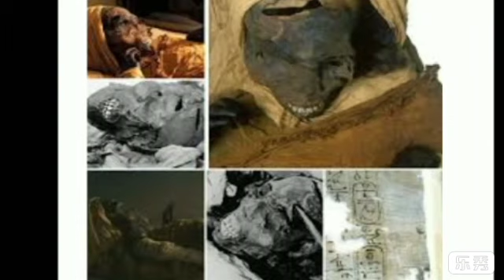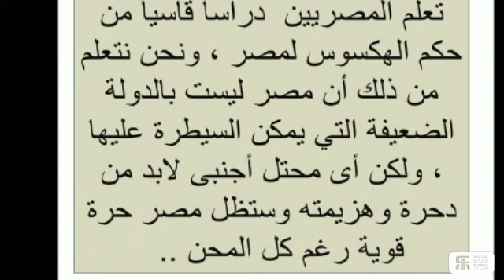"فترة حكم الهكسوس" (حقا خاسوت) بمعنى حكام البلاد الاجنبية أو البدو الرعاة .. جم منين ؟ فين أستقروا ؟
غزا الهكسوس مصر بطريقة سلمية وبطريقة تدريجية . جاء الهكسوس إلى مصر بأعداد كبيرة ودخلوا مصر عبر شبه جزيرة سيناء وكان ذلك فى القرن ال 17 قبل الميلاد . لم يتصدى المصريين للهكسوس لأنهم دخلوا مصر كمهاجرين ولاجئين فى صورة أسر وعائلات واتخذوا مدينة أواريس عاصمة لهم . تقع مدينة أواريس فى شرق الدلتا فى محافظة الشرقية حاليا . تحولت العلاقة بين المصريين والهكسوس إلى صراع حتى أستطاع الملك أحمس الأول تحرير البلاد منهم ..